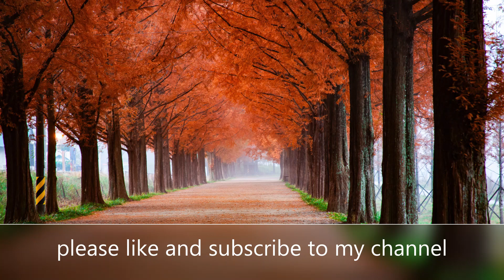Autumn Town Leaves